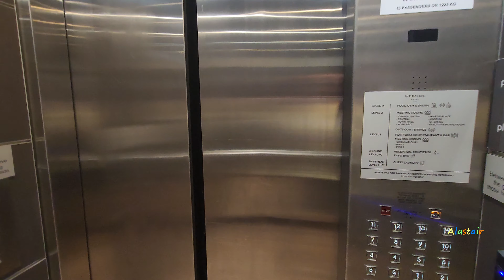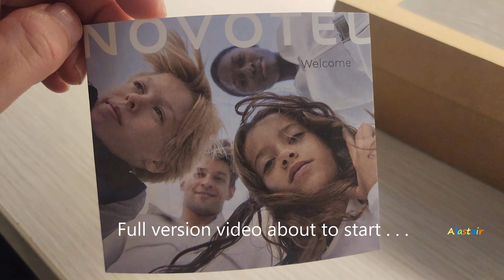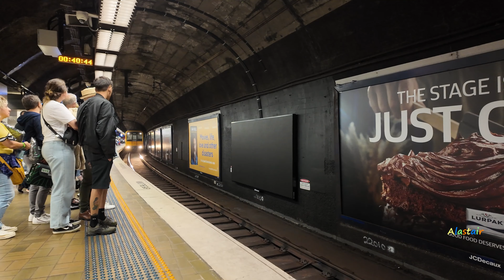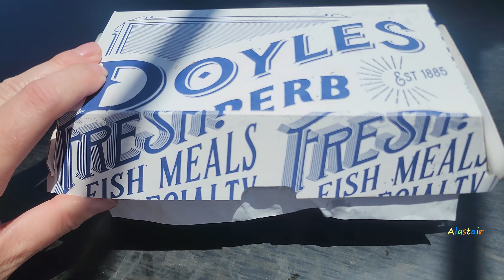(4K) DJI Osmo Pocket 3 Walk | The Sleepover Club. NYE 2023-2024 @ Bennelong Lawn, Sydney, Australia.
Sydney, NSW, Australia... sure knows how to kick start the new year, welcoming 2024. Bennelong Lawn, Royal Botanic Garden, Sydney, NSW, Australia. With KIIS, the official radio station welcoming 2024, with an exciting playlist of music to enjoy through the night.

Bennelong Lawn was one of the most popular, more family friendly, free premium vantage points this year, since the Government announced their premium vantage points would be free. Grab a picnic blanket and pillow. Lie underneath the stars and trees, with the amazing view of the Harbour Bridge and Opera House. Fully fenced, with security guards to look after us, along with food stalls, toilets, and refillable water fountains on-site. Sydney also has get this... FIVE police helicopters, one of them keeping watch over us - Auckland in comparison only has one, lol. This NYE experience is one not to be missed, and is like one big Sleepover Club indeed!

Visited Sydney NSW Australia December 27, 2023 - January 11, 2024. Stayed at the Mercure Sydney (apart from NYE where I booked Novotel Central due to hotel availability). Captured mostly using my DJI Osmo Pocket 3 or Samsung Galaxy S23 Ultra. With the main fireworks displays using my Sony a7c which sadly, I've had to sell due to the high cost of living crises New Zealand is experiencing and having to move address but still livin' in in island bay. But don't worry, one of my goals later this year is to get a new Sony APSC or Full Frame camera - something more within an achievable budget like the Sony ZV-E10 which has an APSC size sensor which should be almost as good as the a7c and better than those tiny sensors included in those flagship smartphones (iPhone/Samsung) for good night video/photo taking. Our new place in Island Bay is super expensive, since Wellington is the most expensive city to rent in, in New Zealand. I'd REALLY love to come visit Australia again at the end of this year (2024) but due to the high cost of living New Zealander's are facing, I may have to put it off a year or two :(

I do YouTube as a hobby, not for money. Therefore I do not monetize my videos, though YouTube monetizes all videos regardless. They have a rich variety of music, and their annual personal licence subscription provides huge savings compared with their monthly subscription.

Sorry for the late upload have had a busy start to 2024 - better late than never :D

Checkout my Channel to see other videos from my Sydney experience. Including the grand fireworks, 9 pm fireworks, and also another 4k walk video from Bennelong Lawn to Martin Place Station we caught the double decker train back to our homes. This video includes a bit out of everything!

Share the experience, enjoy your nature and friends. Here's our video...

Alastair (AL),

YouTuber & resident from island bay, wellington, new zealand xx